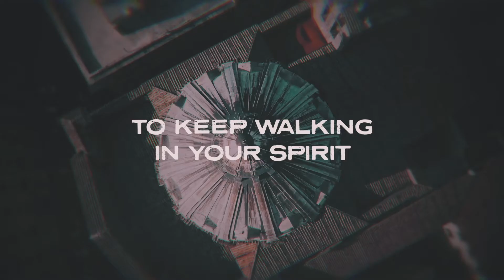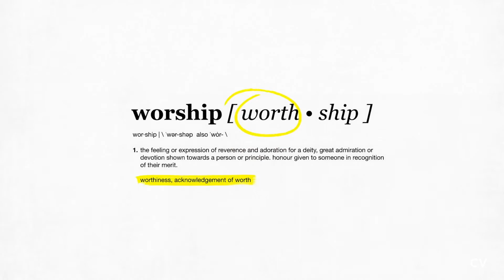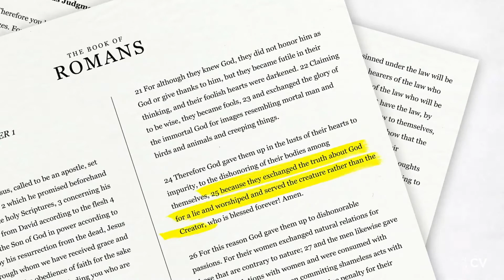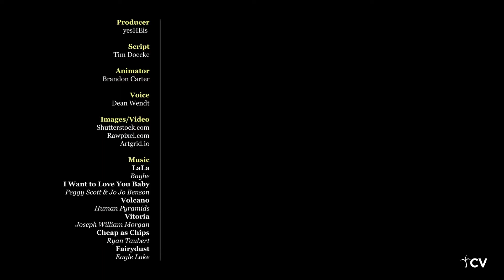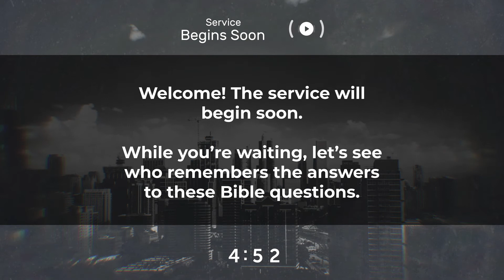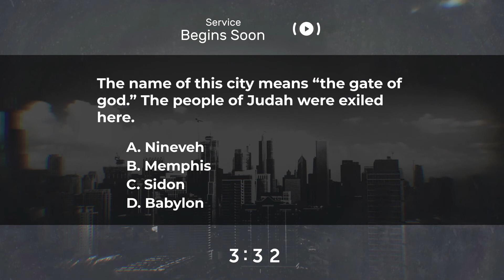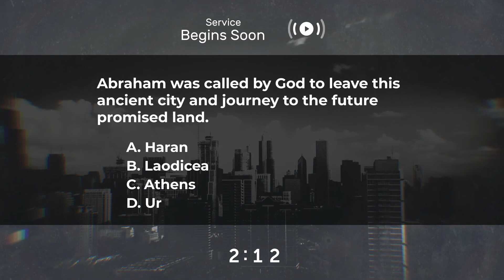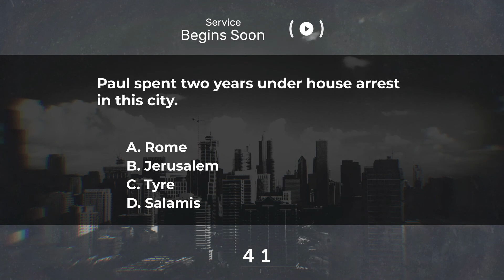CP Pre-Gathering April 18th, 2021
Welcome to The Crosspoint Church. You can find more information about us and how you can get connected on our website.